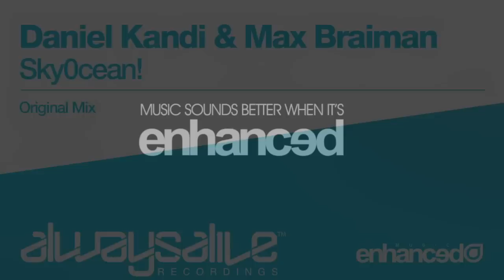Daniel Kandi & Max Braiman - Sky0cean! (Original Mix) [OUT NOW]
Label: Always Alive Recordings
Cat. Number: ALWAYSA108

Daniel Kandi teams up with fellow Always Alive Recordings regular Max Braiman in the euphorically titled 'Sky0cean!'.

Bringing a surging, classic euphoria filled trancer, the Daniel Kandi / Max Braiman team-up yields some truly beautiful results. Daniel's trademark drive and energy is emphatically present whilst Max's ear for elegant euphoria matches perfectly to result in a truly memorable release timed to slot in effortlessly with the Summer months.

A truly uplifting release, this is 'Sky0cean!'